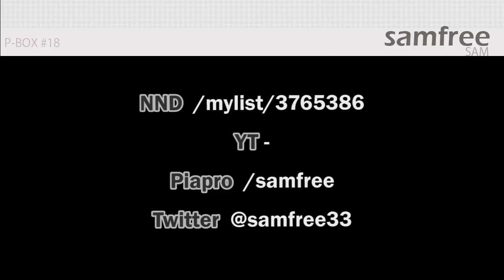P-box #18 : Qui se cache derrière la "Night Series" ?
(ne pas confondre avec la Night ∞ Series de HitoshizukuP, celle qui se passe dans un manoir)

Je rappelle que désormais les P-box sont aussi publiées sur mon blog afin de rendre la lecture du pavé qui va suivre plus agréable (et y'a même une photo de samfree en bonus !).

Depuis Luka Luka ★ Night Fever c’est presque devenu une tradition, quand un Vocaloid sort, y’a des chances pour que samfree l’accueille en lui faisant une chanson. Une chanson toujours basée sur le même rythme et le même titre : nom du voca (x2) + étoile + quelque chose avec le mot “night”. C’est la “Night Series” ou “SAM Night Series”, et ce sont ses chansons les plus populaires (avec Yamiiro Alice qui a presque 1 million de vues… Promise n’a “”que”” 300 000 vues, wat). Il en a fait pour Luka, GUMI, Miki, Nana (UTAU), Lily, Iroha, Piko, IA, Miku, Teto, Galaco, ZOLA et Yukari.

Du coup moi j’arrive pour mettre ces chansons au placard et vous montrer ce qu’il a fait à côté de ça, qui est parfois beaucoup moins connus.

Il a fait une trentaine de chansons, allant de la techno au rock, et utilise surtout Miku et Rin. Parmi les chansons que j’aurais voulu caser mais que je n’ai pas pu faute de place, il y a Bye-Bye (Rin), Fate of Soul (Rin), Missing (Miku) et Perfect Crime (Luka & Len).

Il était présent au concert 39’s Giving Day pour interpréter Promise. Peut-être à d’autres concerts aussi en fait, j’en sais rien, je trouve ça assez mal foutu, y’a des producteurs qui se pointent et c’est à peine si on s’en rend compte ! C’est dommage, voir un hologramme c’est chouette mais voir les compositeurs je trouve ça encore mieux. ‘Devraient être mis un peu plus en avant.

S A M F R E E

01. Luka Luka ★ Night Fever
02. Euthanasia
03. Tender Wind
04. Yuka Yuka☆Heavenly Night
05. Promise
06. Gravity = Reality
07. Yamiiro Alice
08. Shinryaku
09. Kimi no Moto e
10. Just Be Friends (cover)